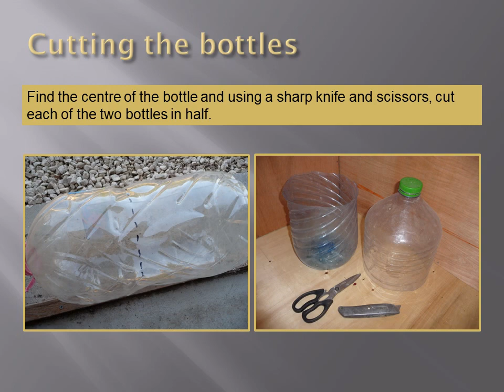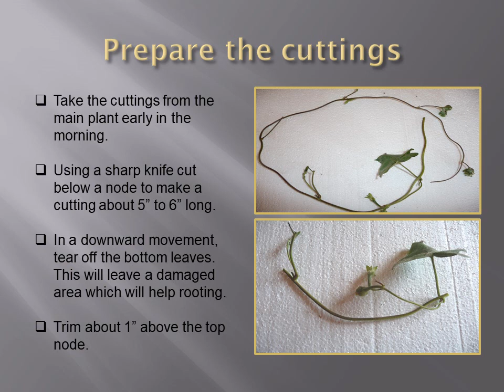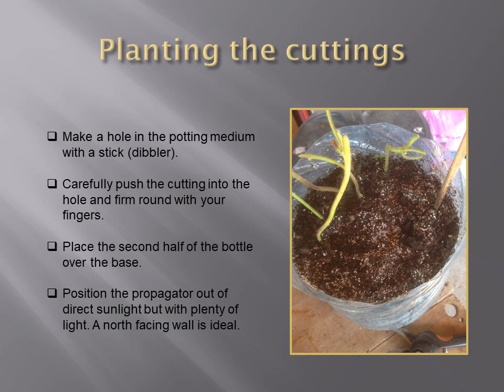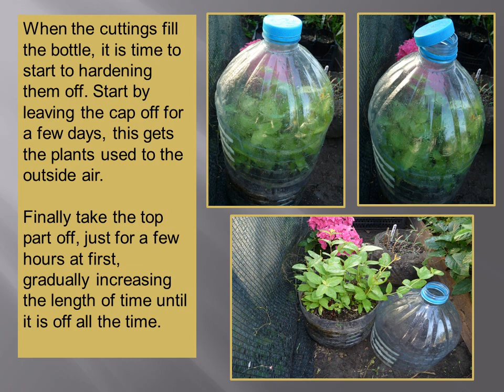Plastic Bottle Plant Propagation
How to make a mini greenhouse propagator for plant cuttings using plastic bottles. Here is a link to another video of mine which you may also find useful.